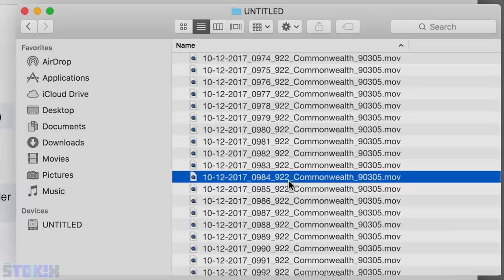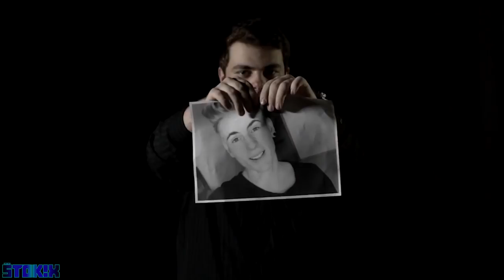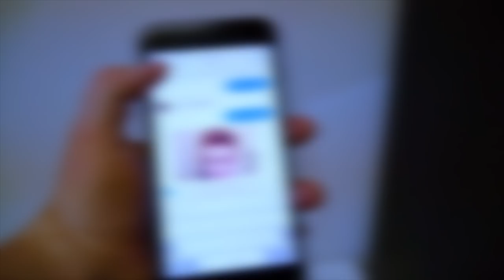DUKLOCK [OFFICIAL TRAILER]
Dneska to bude ďalšie video, tentokrát oficiálny trailer na Duklocka. :D Pokiaľ sa vám toto video páčilo, nezabudnite dať LIKE alebo zdielať svojim kamošom. :D